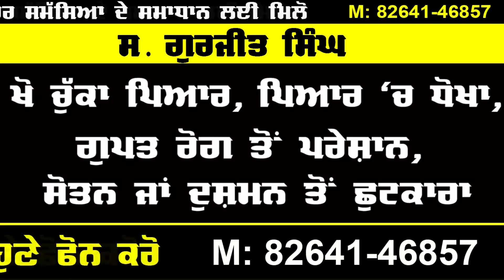Breaking News : ਪੰਜਾਬ ਦੇ ਕੋਰੋਨਾ ਮੁਕਤ ਜਿਲ੍ਹਿਆਂ ਵਿਚ ਮੁੜ ਪਰਤਿਆ ਵਾਇਰਸ | Punjab News